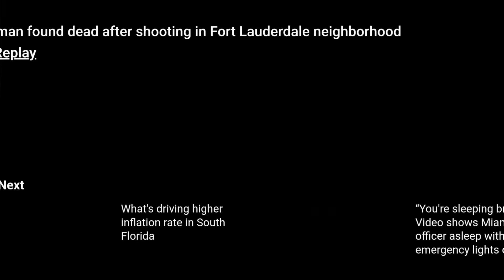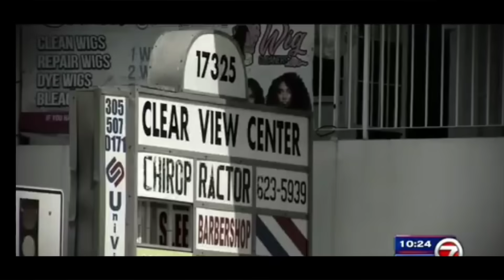Kodak Black Artist Sykobob Mom Killed After Dissing HMT Tray Mom FOR Being Killed